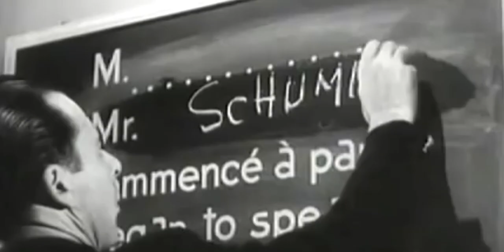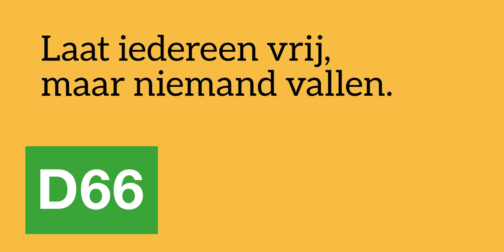D66 – Sigrid Kaag: "Een nieuwe houding in Europa"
Vandaag – op 9 mei – staat D66-leider Sigrid Kaag graag met jou stil bij het voorrecht Europeaan te zijn. Een voorrecht dat niet vanzelfsprekend is, maar we iedere dag moeten verdienen.

Wil je met ons Europa versterken? Word dan lid.